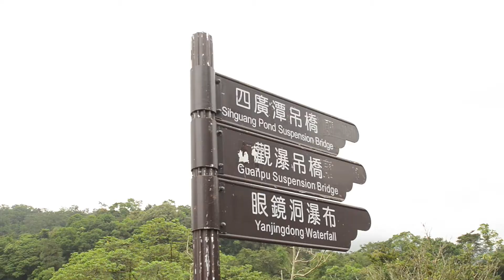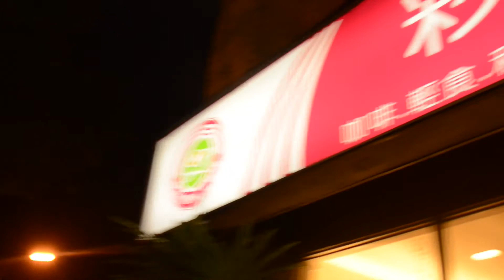Shifen Trip ! (Taiwan Blog)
A day trip to Shifen ! Enjoy !!